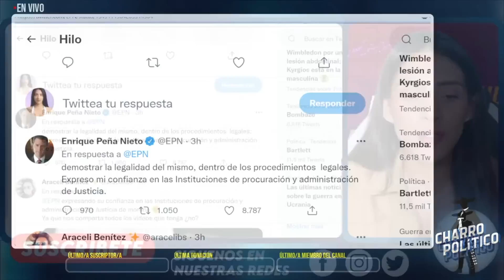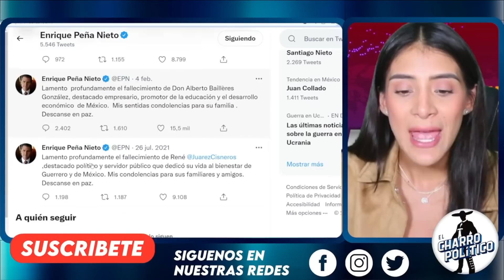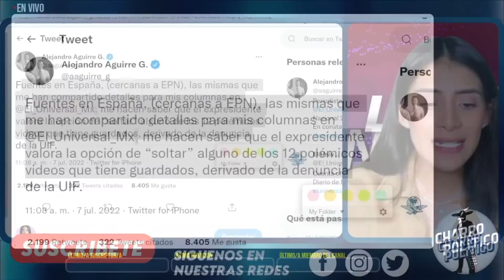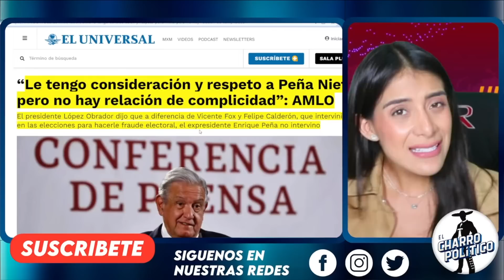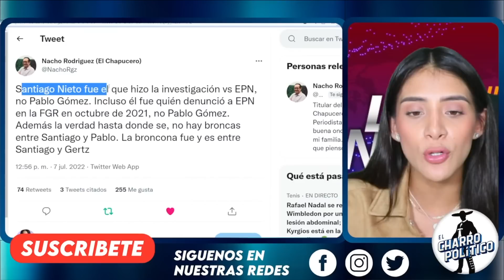COMPARTEN CELDA! EL DESPEÑADERO CONTINÚA. AMLO ABRE CAJA DE PANDORA. SE LES ACABÓ EL CORRIDO